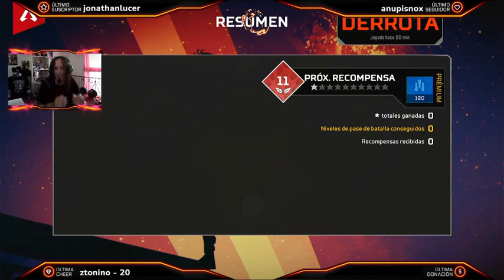Mañanas con Apex Legends!!! subiendo niveles de locura XD que nos depara esta mañana de Sábado? v